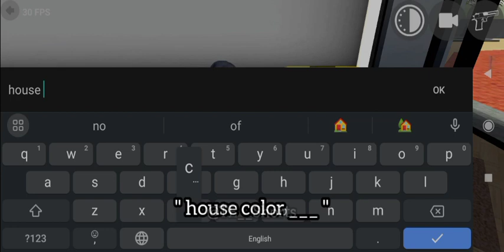All new cheat code || indian bike driving 3d || new update || 2024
Indian bike driving 3d || new update || all new cheat code || new year  update ||

Indian bike driving 3d naye cheat code
All new update cheat code